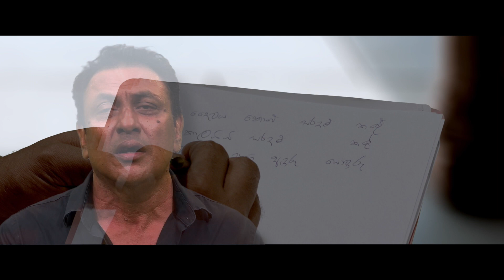Daiwaya Nowei - දෛවය නොවේ , Raajini/රාජිනි - Midunu Vishwaya මිදුණු විශ්වය - Jayantha Chandrasiri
Raajini/රාජිනි Song:  Midunu Vishwaya මිදුණු විශ්වය(2023) Directed By : Jayantha Chandrasiri

Vocals : Leslie Thomas
Lyrics:Jayantha Chandrasiri
Directed By : Jayantha Chandrasiri
Produced by: Ruwan Jayasinghe

දෛවය නොවේ සරදම් කළේ..
කාලයයි සරදම් කළේ..

විශ්වයේ ඇති
අඳුරු... සොඳුරු...
අභිරහස අභිරහස අභිරහස
එය නම්.

හමා එන ඒ කලු වළාකුළු..
මම බදාගමි... මම බදාගමි..

රාජිනී..
ඔබ ඔතැන සිටියා ද..
රාජිනී ..
මා මෙතැන සිටියා ද..
අපට නොදැනී පොළව..
අපෙන් ගිලිහී යා ද
ඒ කතා අතරේ...
මට දැනුණු නුඹෙ සුවඳ
හීනයක් නොවේ ...
හීනයක් නොවේ...

සිතීමක් තිබුණා
සිතන්නෙක් නැතුවා
විඳීමක් තිබුණා
විඳින්නෙක් නැතුවා

අකාලික වූ... ප්‍රේමයක තතූ..
කොහි තබන්නද සඟවා
මට කියාදෙන්න රාජිනී
මට කියාදෙන්න රාජිනී

සිංහල සිනමා ඉතිහාසය තුළ රූපණය නමැති විෂයය මුළුමනින්ම ප‍‍්‍රස්තූූත කොට ගෙන නිර්මාණය වන පළමු චිත‍‍්‍රපටය වශයෙන් සැළකෙන මිදුණු විශ්වය

රූ සිනමා ක්‍‍්‍රියේෂන් හවුස් වෙනුවෙන් රුවන් ජයසිංහ නිෂ්පාදනය කර ප‍‍්‍රවීණ සිනමාවේදී ජයන්ත චන්ද‍්‍රසිරි තිර රචනා කර අධ්‍යක්ෂණය කරන මිදුණු විශ්වය ..
මිදුණු විශ්වය තුළින් අතීතය සහ අනාගතය යන කාල වකවානු දෙකක ජීවත්වන කිසිදා භෞතිකව හමුනොවන චරිත දෙකක් අතර ගොඩනැගෙන අපූර්ව ආදරයක් පිළිබඳ රසවත් වෘත්තාන්තයක් පිළිබිඹු වන අතර එය සිදුවීමේ විද්‍යාත්මක සහ සෞන්දර්යාත්මක තත්ත්වයන් පිළිබඳව ද කතා කරයි

The film is based on the theme of hypnotic trance. The tale develops between two beings in diverse time frames and their relationship becomes complex due to this reason

The story, script and direction is by Chandrasiri. Ruwan Jayasinghe is the producer on behalf of Ruoo Cinema Creations

Uddika Premaratne, Chulakshi Ranatunga, Udari Warnakulasooriya, Buddhika Jayaratne, Sriyantha Mendis, Damitha Abeyratne, Kusum Renu, Mahesh Wickramasinghe, Sudath Anthony, Wasantha Vitachchi, Nirmala Aluthgama, Ajith de Silva, Uditha Gunaratne, Nuwan Kumarage, Geeth Perera, Lakshman Rajapaksha, Madhurya Mendis, Dileepa Abeysekara,Nilwala Vishwamali and Gamini Jayalath.

Nimal Wijesiri Senadeera is the Line Producer. Praveen Jayaratne is the cinematographer and editor. Navaratne Gamage had composed the melodies. Piyatissa Akuramboda is the art director. Indika Udara Lanka is in charge of the make up department